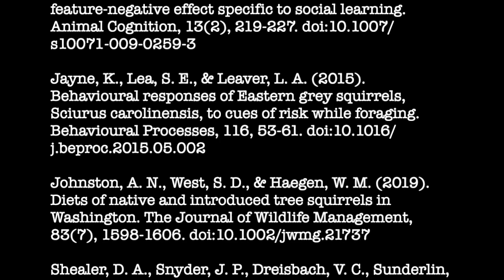Eastern gray squirrel Video